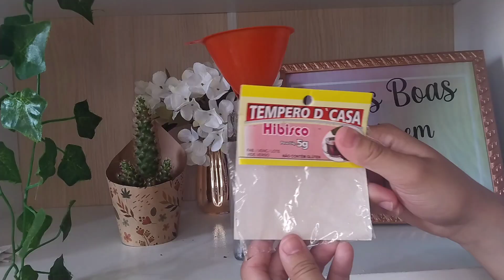SHAMPOO CASEIRO pra CRESCER CABELO •Como e quando usar• Antes e depois de usar 1 mês e 14 dias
Oii meus amores ❤️ No vídeo de hoje ensinei para vocês a receita de um shampoo bomba caseiro e barato pra fazer o cabelo crescer e ajudar a diminuir a queda capilar, caspa e fortalecer o cabelo.
 Testei o shampoo de crescimento por 1 mês e 14 dias, pra poder dar as minhas considerações e mostrar o antes e depois do crescimento capilar.
 Mostrei como usar o shampoo caseiro da forma correta, tirei dúvidas comuns de "quando e quantas vezes usar" , "quem não pode usar" etc.
 Dei outras dicas pra acelerar o crescimento capilar além do shampoo.

✨Ingredientes utilizados (Não tem uma quantidade exata e não precisa usar todos):

• Shampoo transparente (menos detox);
• Alecrim;
• Anis estrelado;
• Hibisco;
• Cravo da índia;
• Óleo de rícino ou outro óleo vegetal.

Me segui no T 1 K   T 0 k e no Instagram para gente ficar mais próximos ❤️@giovana_vaz_r

🌼SOBRE O CANAL:
seja bem vinda(o) ao nosso canal !!! me chamo Giovana ,mas pode me chamar de Gih
aqui compartilho várias dicas de beleza com vocês .Estou sempre querendo ajudar  vocês com minhas dicas !
dicas de cuidados com o cabelo.
falo sobre transição capilar.
tutoriais de beleza.
dicas de como fazer o cabelo crescer mais rápido e mais saudável
receitinhas caseiras pro cabelo e pele.
 compartilho os cuidados que tenho com meu cabelo e rosto.
mostro minhas comprinhas pra vocês.
testo cosméticos e receitas caseiras de beleza.

✨Capítulos:✨

0:0 - Shampoo pra crescer o cabelo
01:40 - Ingredientes utilizados na receita
04:41 - Quem quer mais crescimento
05:12 - Recados importantes
07:10 - Todos podem usar?
07:41 - Como usar corretamente?
08:49 - Quantas vezes usar?
09:46 - Resultado do Antes e depois e minhas considerações

Muito obrigado por ler a descrição ☺️ você é incrível ♥️